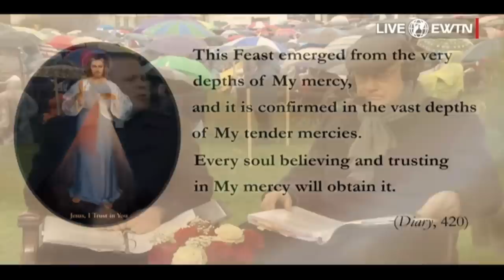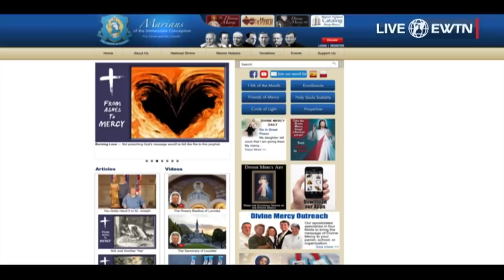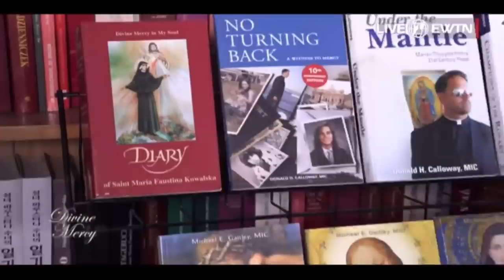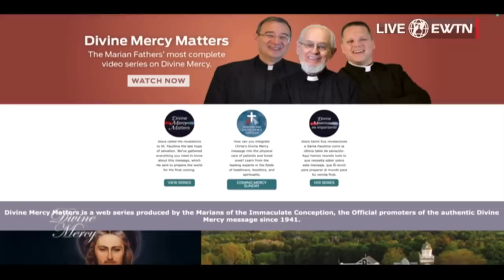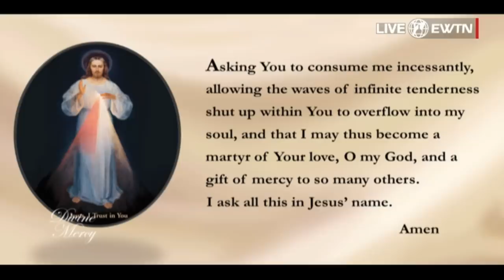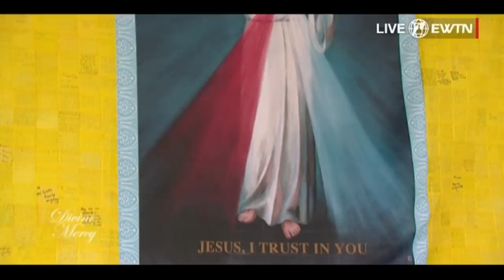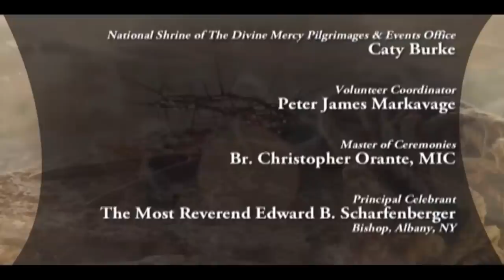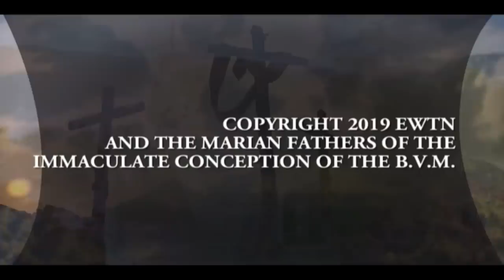Divine Mercy Sunday EWTN Broadcast 2019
For more editorial coverage of our Divine Mercy Sunday Weekend, please visit TheDivineMercy.org